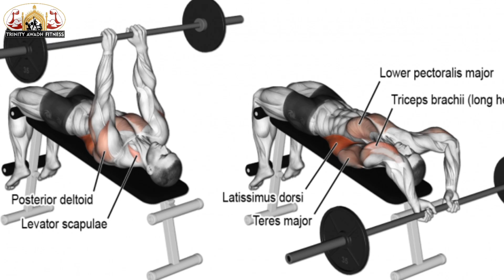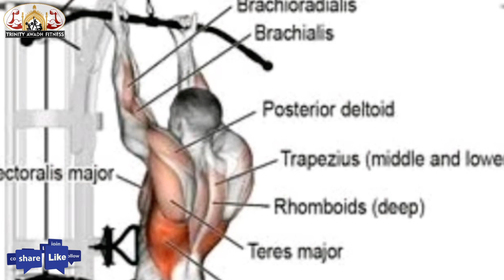10 Exercises To Build A Big Back ( In Hindi ) | Best Back Workout | Trinity Awadh Fitness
10 Exercises To Build A Big Back ( In Hindi ) | Best Back Workout | Trinity Awadh Fitness

👉 About This Video 👇

    In this video we got 10 EXERCISES TO  BUILD A BIG BACK ( In Hindi ) for big back and thik back, we talk about thickness & size exercises for back, A good workouts for pump of mass a back muscle, these are best and helpful exercises for you, make sure you stretch before the workout..
So, Let Me Perform This Workout With Me And Tell us About Your Experience During This Workout Video By Commenting On it.

👉 Exercises 👇

Exr 1:- Seated cable rope face pulls
Exr 2:- Reverse grip barbell row
Exr 3:- Straight arm rope pulldown
Exr 4:- Wide grip lat pulldown
Exr 5:- Single arm lat pulldown
Exr 6:- One arm DB row
Exr 7:- Both arm DB row
Exr 8:- Barbell pullover
Exr 9:- Reverse grip lat pulldown
Exr 10:- Pull ups
                👉  YOUR QUERIES 👈

Best Back Exercises
Top 10 Back Workout at Gym
Top 10 Back Workout
Top 10 Back Exercises
Build Back Muscle at Home
Build Back Muscle
How to Get Big Back at Home
How to Get Big back muscles
Back Workout
Perfect Back Workout
Complete Back Workout
Back Training Workout
Top Back Workout
Back Workout at Gym
Bodybuilding
Bodybuilder
Gym Workout
Gym
Workout
Fitness

Thanks For Support All Of u